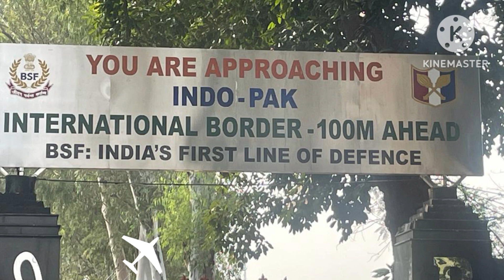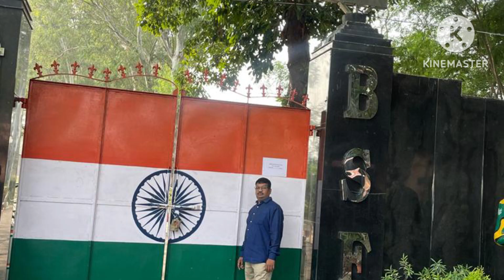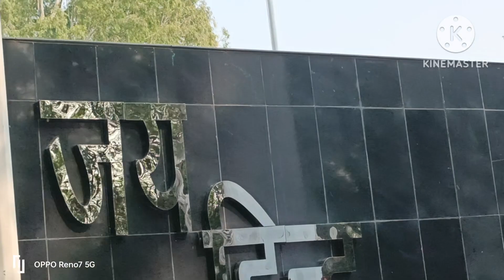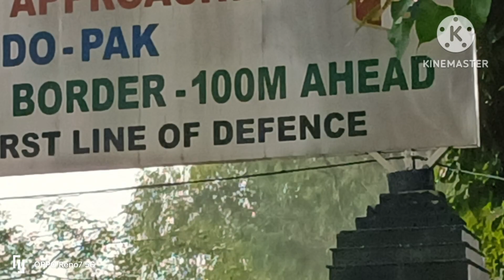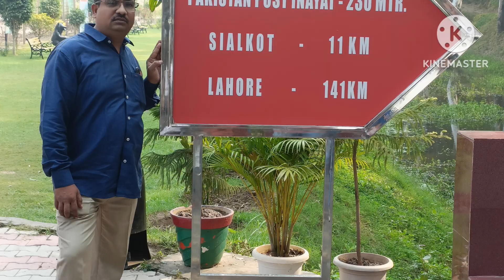Mata Vaishno Devi yatra 2023